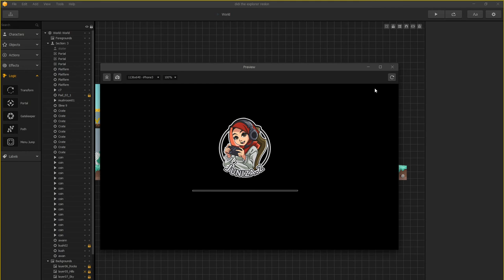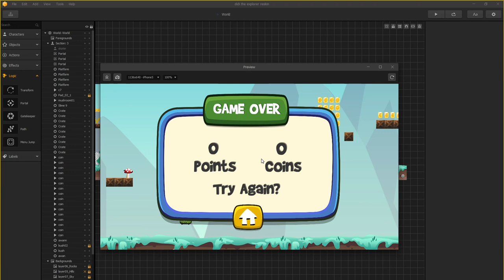Buildbox Tutorial: Cara create double/twin characters di Buildbox 2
with love,
Faqeh Family Vlog